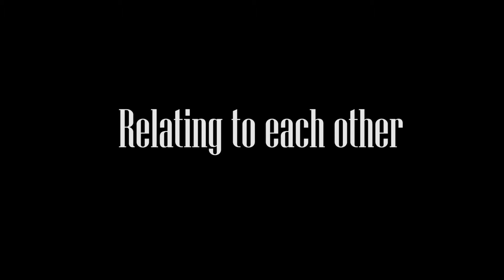Couple's Resilience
Styled after the classic movie When Harry Met Sally, this mini-documentary highlights three military couples from Whiteman Air Force Base: The Striegels, the Simpsons and the Garcia-Favelas, as they discuss how they met, poignant memories and key take aways from their time together.